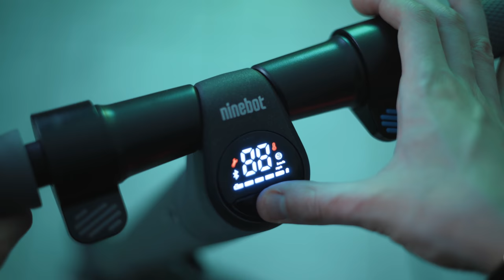NINEBOT ES2 konkurrenz zum Xiaomi M365! 🛴 (Review)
Ein LED Elektroroller der alles in den Schatten stellt!
Ich hatte noch nie so viel Spaß!

天使